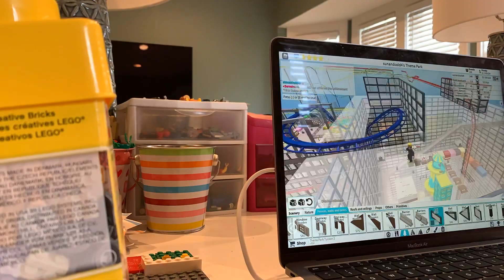Done!!!!!!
Sneak peek of new vid